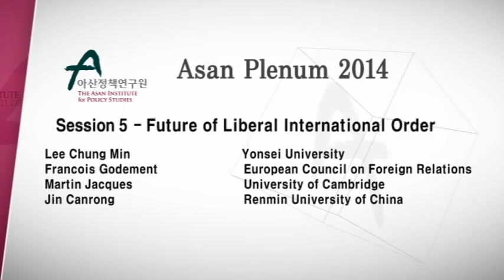[Asan Plenum 2014] Session 5 - Future of Liberal International Order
Session: Session 5 / Grand Ballroom 1
Date/Time: April 23, 2014 / 15:30-16:45

Moderator:
Lee Chung Min, Yonsei University

Speakers:
Francois Godement, European Council on Foreign Relations
Martin Jacques, University of Cambridge
Jin Canrong, Renmin University of China

Panel Description
The open, rules-based liberal international order has served the world well. It has prevented a return to inter-state conflict by accommodating the rise of new economic and strategic players. It has helped usher in an era of global economic prosperity based on free market principles. However, its future relevance is under threat. The incorporation of new, non-Western, and sometimes non-democratic, powers risks splintering the existing order. Diminishing American and European leadership also poses new challenges. Even as new multilateral organizations move to strengthen international norms and governance, will the liberal international order be transformed unrecognizably?